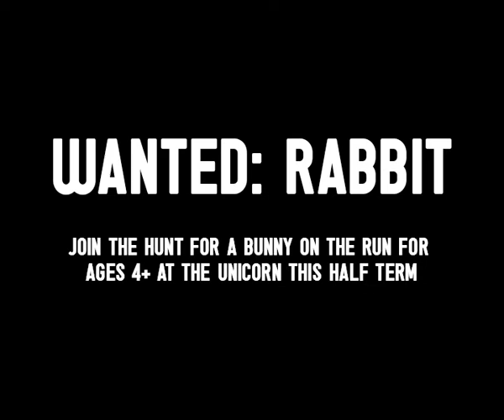Trailer Wanted: Rabbit - Maas Theater and Dance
In Wanted: Rabbit three police officers go looking for a bunny who has broken out of jail. Rabbits, as you may have noticed, do not play by the rules. They dig holes without applying for a permit, eat carrots that they haven't paid for, leave droppings in the street, and, in spite of their big ears, never listen. A police hunt for the bunny ensues, and the fugitive starts popping up as a finger puppet in every corner of the miniature city. It eventually becomes apparent that the city has been taken over by rabbits. Even the police chief starts to grow rabbit ears! Will you help us to solve this case?

Direction/stage design: René Geerlings
Performance (rotating cast): Anne Fé de Boer, Saskia Driessen, Roos Hoogland, Niek van der Horst, Koen Kreulen, Lotte Rischen
Directorial advice: Moniek Merkx
English translation: Rina Vergano